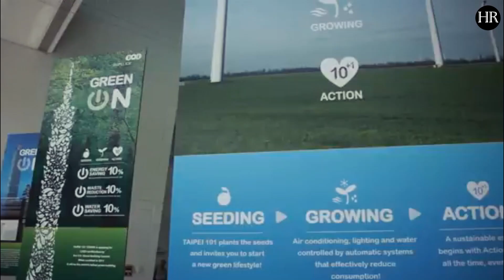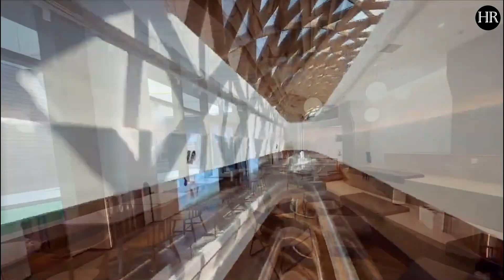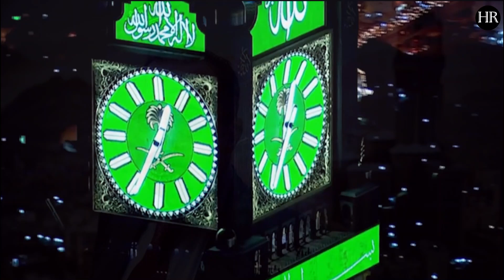10 tallest buildings in the world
Are you curious about the 10 tallest building in the world? In this video, we will show you the amazing skyscrapers that reach the sky and break the record . You will learn about their height, location, design, and history. This video is perfect for anyone who loves architecture , design , or travel . Watch this video to discover the 10 tallest buildings in the world and be amazed by their beauty and innovation .

0:00 Intro
0:43 Taipei 101
1:41 Citic Tower
2:17 Tianjin CTF Finance Centre
2:58 Guangzhou CTF Finance Centre
3:46 One World Trade Centre
4:20 Lotte World Tower
4:57 Ping An Finance Centre
5:43 Mecca Royal Clock Tower
6:28 Shanghai Tower
7:27 Burj Khalifa